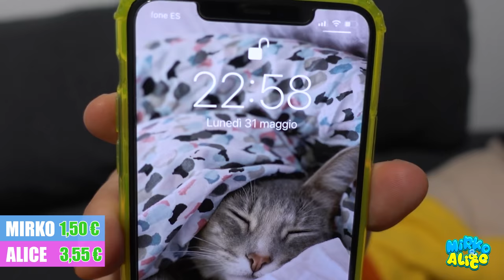CHI SPENDE DI MENO in 24h VINCE 🤑 CHALLENGE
Dopo la sfida di Berlino ecco la seconda parte della CHALLENGE "Chi spende di meno vince", questa volta a Tenerife. Chi vincerà?